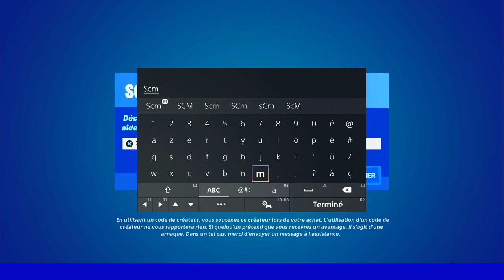POUSSER DES ROCHERS GÉANTS OU DES RONDINS DE PIN FORTNITE, EMPLACEMENT ROCHÉS GÉANTS ET RONDIN PIN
▬▬▬▬▬▬▬ • BIENVENUE 😍 • ▬▬▬▬▬▬▬

▬▬▬▬▬▬▬ • PARTENAIRES 💪 • ▬▬▬▬▬▬▬

👉StealthGamer:
"SOISCOOLMEC"
"STRIKESOISCOOL"

TikTok "SoisCoolMecYTB"
👻Snapchat "soiscoolmec"

.▬▬▬▬▬▬▬ • TOP DON 💰 • ▬▬▬▬▬▬▬

▬▬▬▬▬▬▬ • MUSIQUE OUTRO 🎵 • ▬▬▬▬▬▬▬